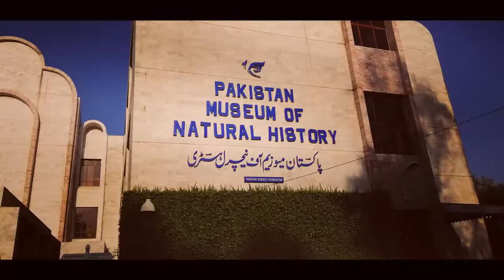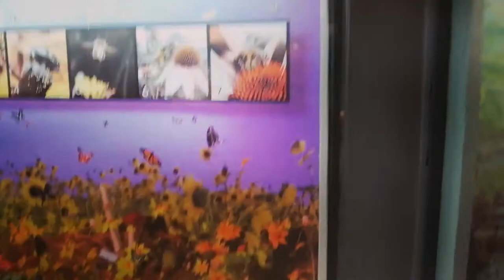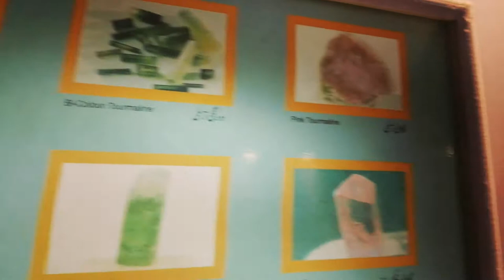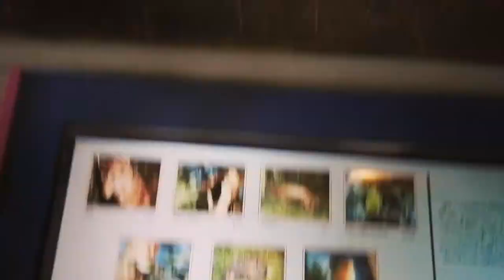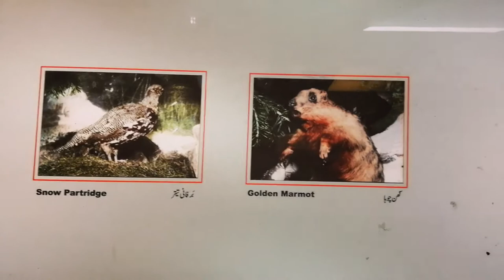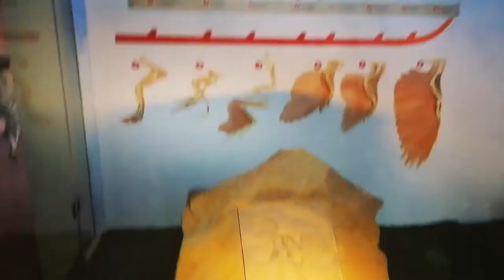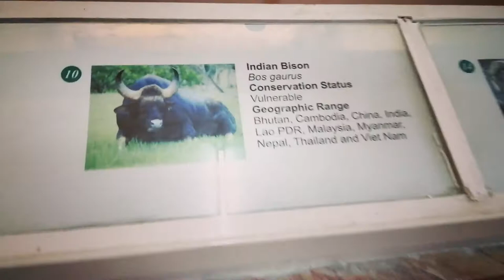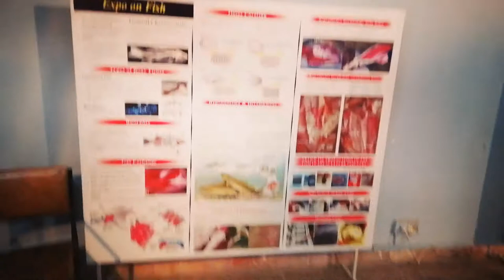Pakistan Museum of Natural History Islamabad Full Tour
Pakistan Museum of Natural History Islamabad is situated near Shakarparian Islamabad, nearby to the Lok Virsa Museum. From outside you cannot tell much but it is a gem of place with lots and lots of Natural history of the region. It displays the ancient and historic animals, ancient and historic insects, ancient and historic bird, different landscapes of Pakistan, different oils originating from Pakistan and also different gems originating from Pakistan. Also goes further to show the information about the core of the earth, information about our galaxy which is called milky way and also the stones which are used in everyday construction as wall or floor tiles.
So Pakistan Museum of Natural History Islamabad is not only about the history of history of animals, insects, landscapes etc but also its about science. It also have live fishes, statues and models of old fishes, even the skeleton of blue whale. Display of different foods which are good for fishes. Even display of foods which are grown in Pakistan.